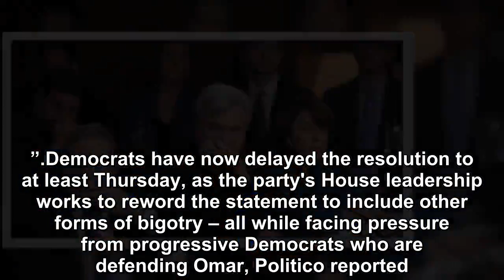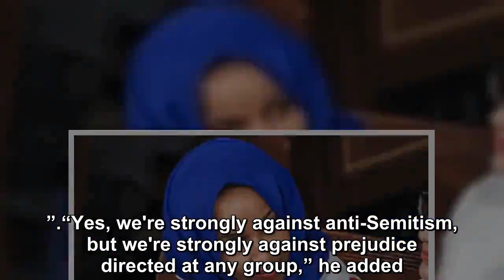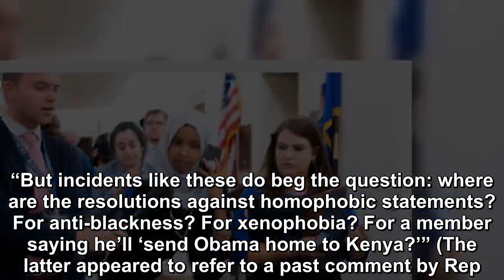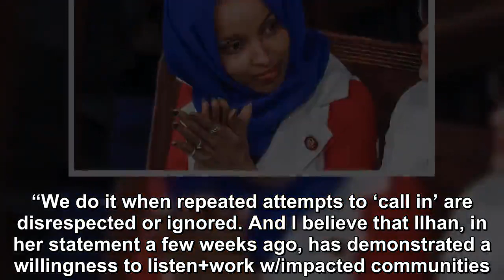House Dems to delay vote condemning anti-Semitism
A House vote on a resolution condemning anti-Semitism, following recent comments by U. S. Rep Ilhan Omar, D-Minn., has been delayed, as Democrats scra